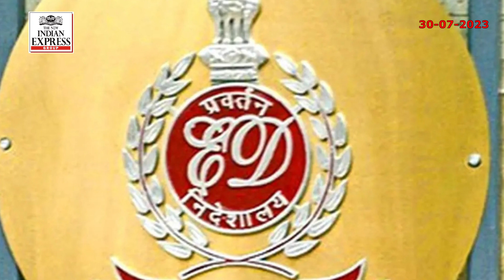ಜಲಪಾತಕ್ಕೆ ಬಿದ್ದ ಯುವಕ;ಶವ 7ದಿನಗಳ ಬಳಿಕ ಪತ್ತೆ,ಖಾಸಗಿ ಕ್ಷಣದ ವೀಡಿಯೋ;ವೈರಲ್ ಜೋಡಿ ಆತ್ಮಹತ್ಯೆ! ಉಡುಪಿಗೆ ಸಿಎಂ ಭೇಟಿ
525 ಕೋಟಿ ವಂಚನೆ ಪ್ರಕರಣದಲ್ಲಿ ಜಾರಿ ನಿರ್ದೇಶನಾಲಯ ಹುಬ್ಬಳ್ಳಿ ಮೂಲದ ಉದ್ಯಮಿಗಳಾದ ಶೀತಲ್‌ ಕುಮಾರ್, ಜಿನೇಂದ್ರ ಮಗ್ದುಮ್ ಗೆ ಸೇರಿದ 40 ಕೋಟಿ ಮೌಲ್ಯದ 12 ಸ್ಥಿರಾಸ್ತಿಗಳನ್ನು ಜಪ್ತಿ ಮಾಡಿದೆ. ರೀಲ್ಸ್ ಮಾಡುವಾಗ ಕೊಲ್ಲೂರಿನ ಅರಿಶಿನ ಗುಂಡಿ ಜಲಪಾತಕ್ಕೆ ಬಿದ್ದು ಕೊಚ್ಚಿ ಹೋಗಿದ್ದ ಶರತ್ ಮೃತದೇಹ ಸತತ ಒಂದು ವಾರಗಳ ನಿರಂತರ ಶೋಧದ ನಂತರ ಪತ್ತೆಯಾಗಿದೆ.